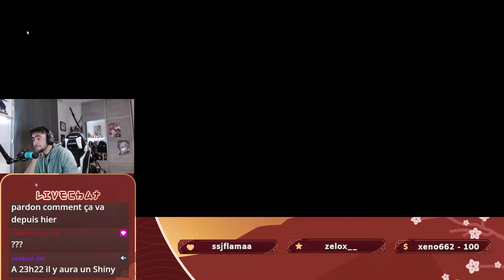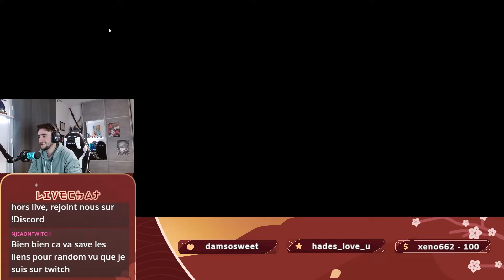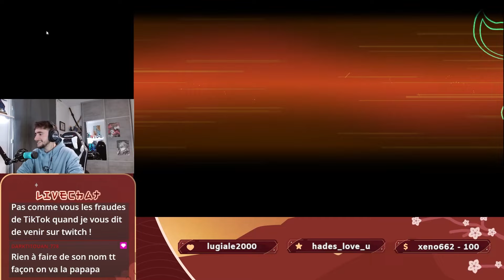RANDOM NUZLOCK SHINY - Rubis Oméga trop facile ?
Est-il possible de finir Pokémon ROSA en Random Nuzlock + Shiny Only !
Ou bien c'est trop facile ?

► Mon Setup :
Écran N°1 MSI Optix G271
Écran N°2 Fox Spirit 25' LED
Clavier Logitech G213
Souris Logitech G502
Casque Logitech G Pro X
Webcam Logitech C920
Micro HyperX QuadCast S
Bras de micro Rode PSA1
Elgato Stream Deck +
Volant Logitech G920

Montage : Hugue18
Miniature : Hugue18
Gameplay : Hugue18